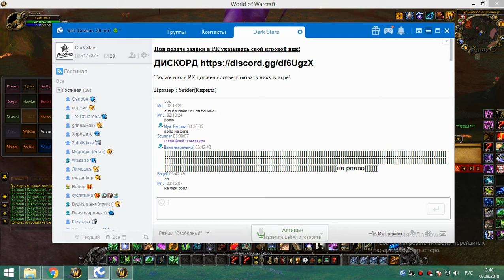1я на кд рс 25г рдру 08 09 18